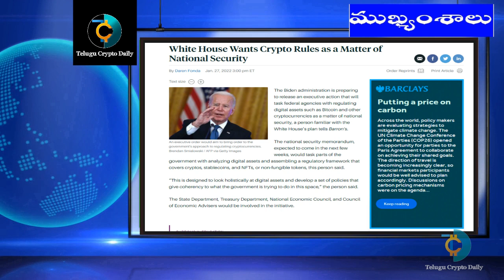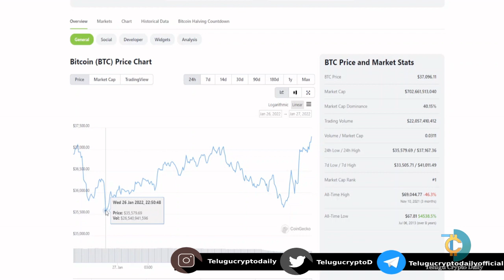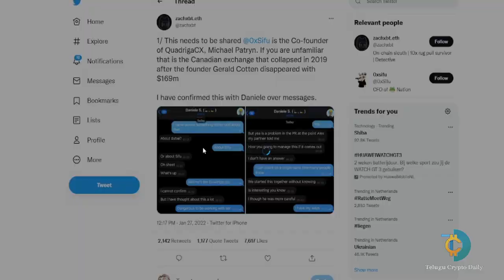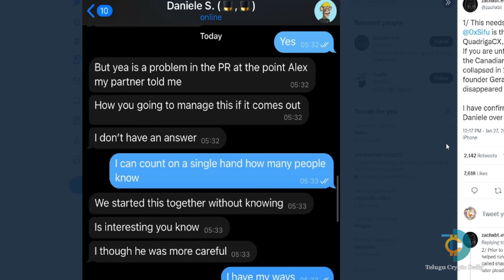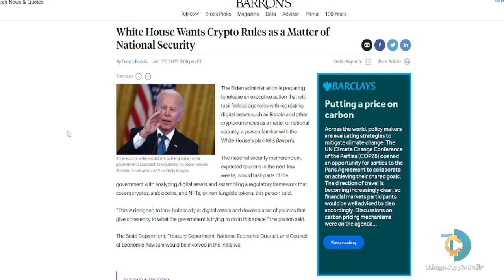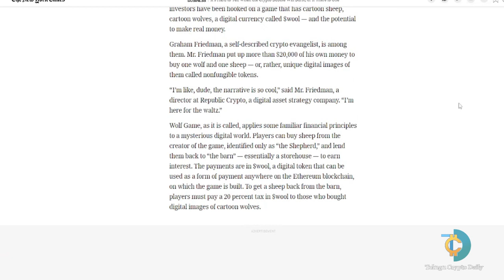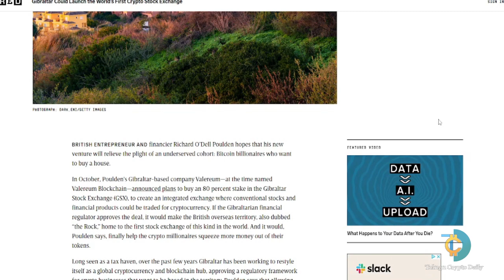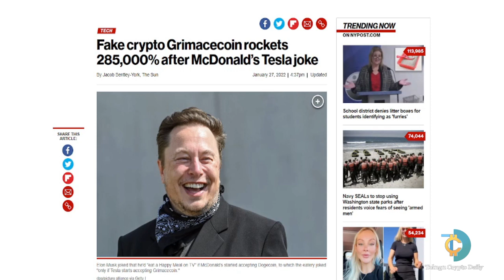Wonderland (TIME) Scam? | Biden Crypto Regulation | Telugu Crypto Daily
We will look into what's going on with the Wonderland (Time) token.
Biden looking to regulate Crypto as he believes its a matter of national security.